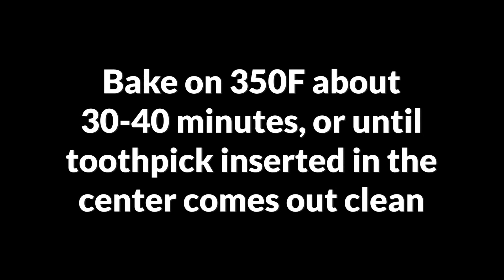So Soft Moist Easy Simple and Super Delicious Lemon Cake with Simple Ingredients ❗SUBTITLES❗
Ingredients:
30ml (2TBsp) olive oil (light)
70g (2/3 cup) flour
1 egg+3 egg yolks
3 egg whites
50ml (1/4 cup) warm milk
1/2 lemon zest
45g(1/4 cup) sugar

Lemon Glaze:
100g (1 cup) powder sugar
2TBsp lemon juice